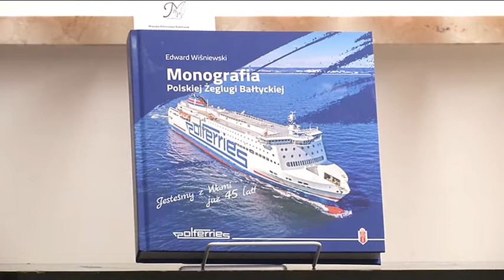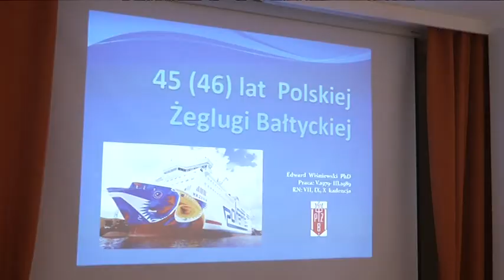MONOGRAFIA PŻB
Dr Edward Wiśniewski był wczoraj gościem spotkania autorskiego w Bibliotece Miejskiej. Autor zaprezentował swoją książkę pt. „Monografia Polskiej Żeglugi Bałtyckiej”, która powstała z okazji 45 – lecia firmy.